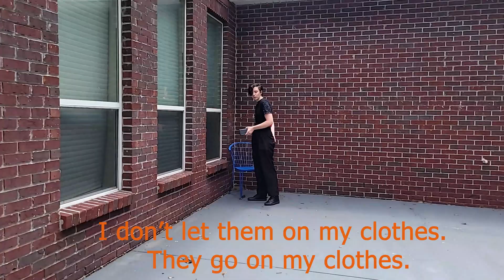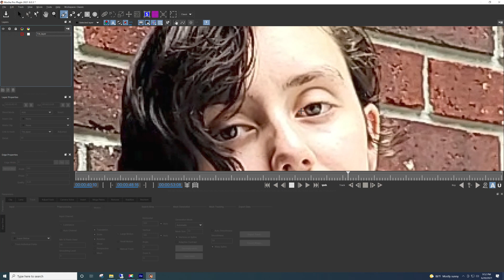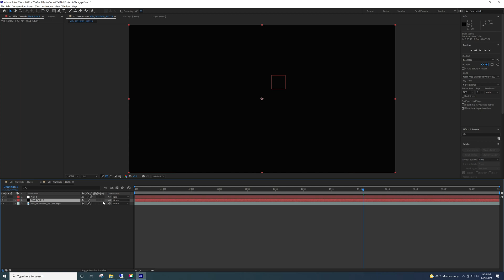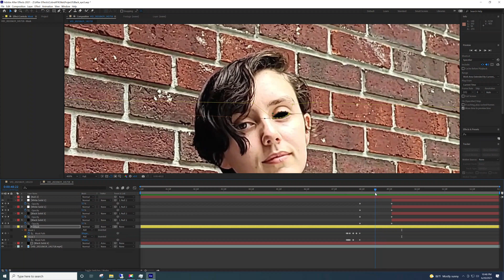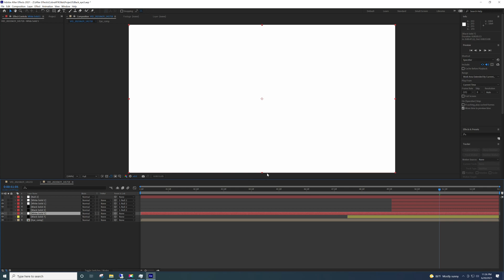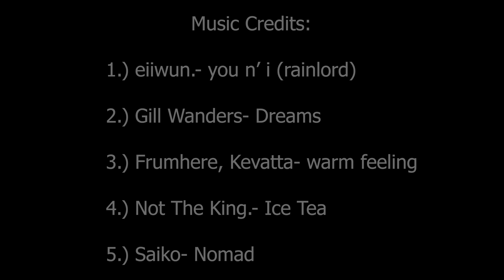Black Demon Eyes - After Effects Tutorial | How Did They Do That? | UNF Spinnaker TV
Nia Moore shows us the ropes of After Effects in a brand new series from Spinnaker TV. Here were learn about how to create the pitch black eyes effect seen in Supernatural, Billie Eilish, and other pop culture.

UNFSpinnaker.com